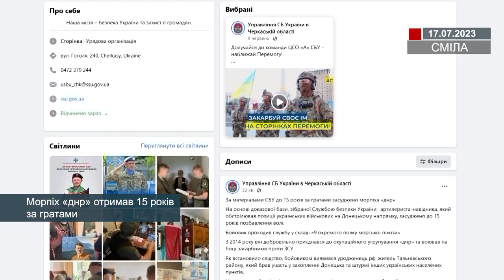Морпіх «днр» отримав 15 років за гратами